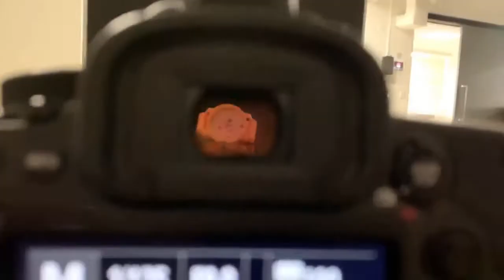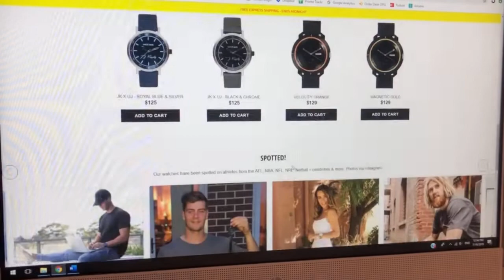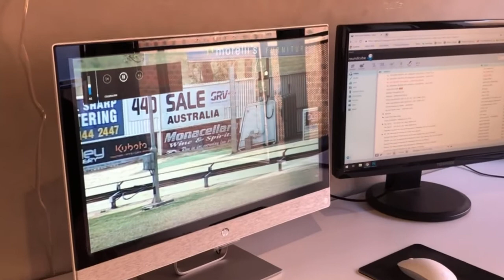Roma's day at UJ + Fluro Orange